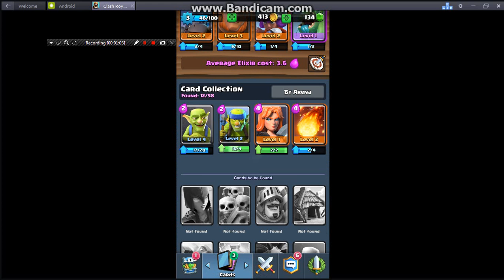Clash royale brand new game